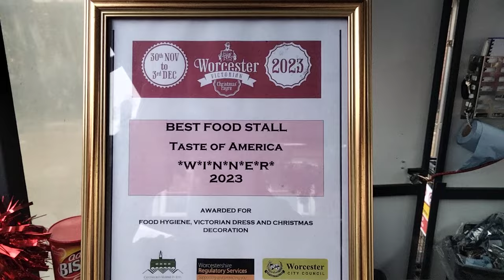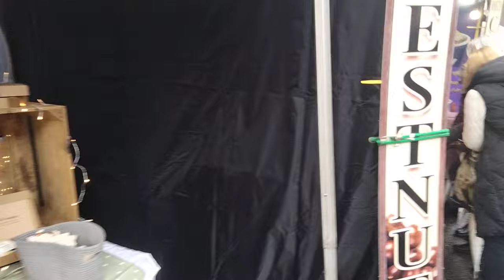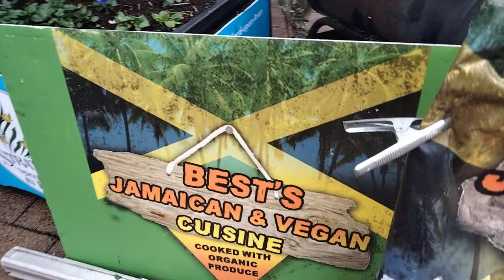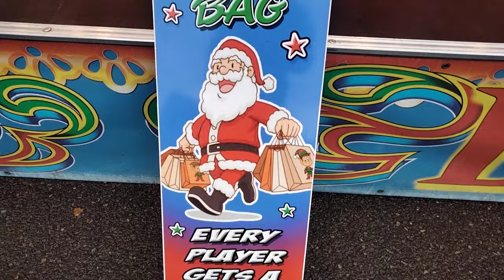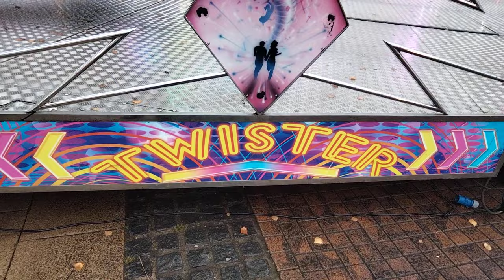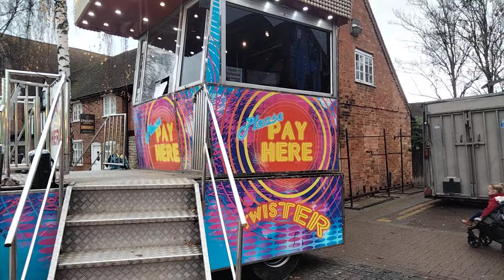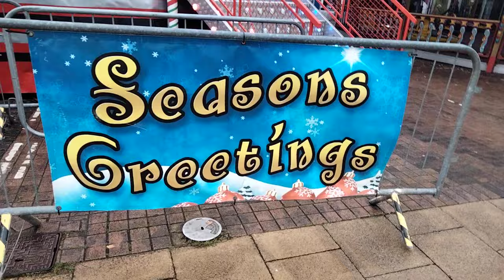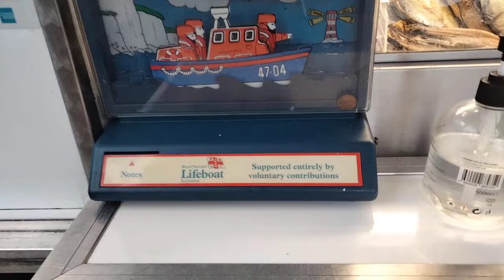Bob Wilsons funfair vlog 2023 at Stratford upon Avon.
A quick trip around the funfair end of town. With over 300 stalls,this ranks as one of the most popular Christmas markets in the UK.
Bob Wilsons funfair in conjunction with Stratford upon Avon district council.